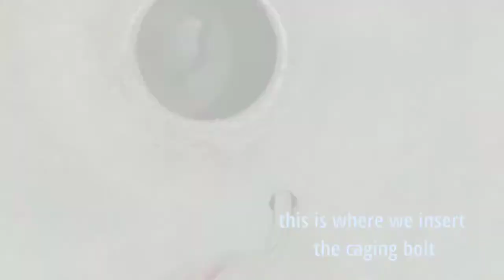HOW TO REPAIR DOUBLE BRAKE CHAMBER (FASTER AND EASIER) | HOWO TRUCK